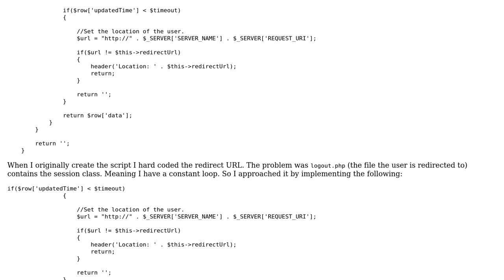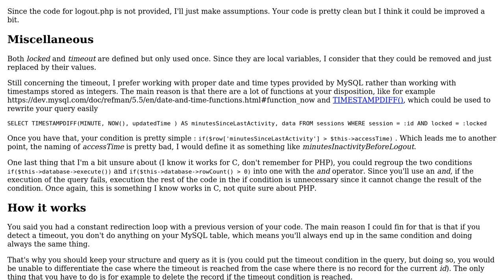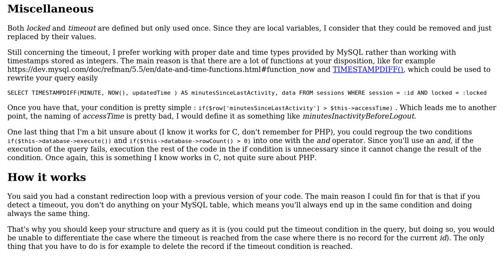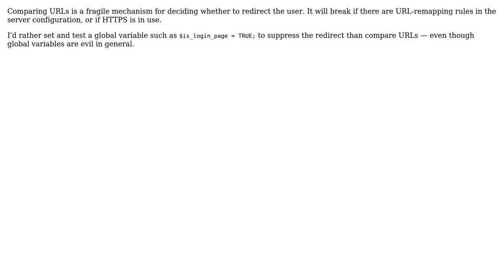Code Review: PHP session_set_saver_handler with session timeout (2 Solutions!!)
Code Review: PHP session_set_saver_handler with session timeout

With thanks & praise to God, and with thanks to the many people who have made this project possible! | Content (except music & images) licensed under CC BY-SA | Music | Images & others | With thanks to user Loufylouf user Jamal user Jacob Hallas user 200_success and the Stack Exchange Network Trademarks are property of their respective owners. You are responsible for your own actions.